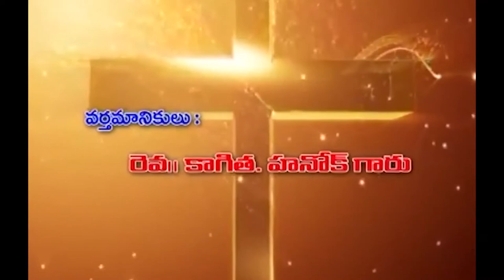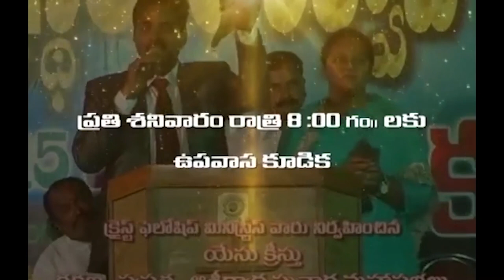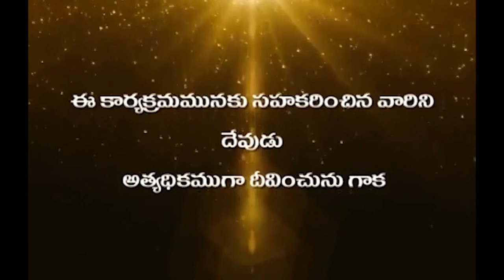12 08 2022 Hanok garu